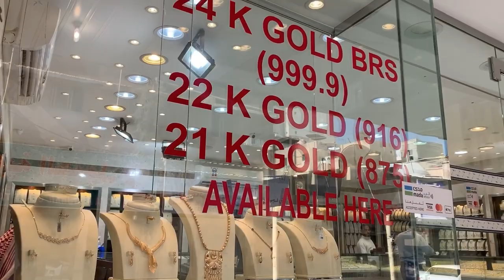SAUDI GOLD LADIES JEWELRY| BANGLES & RINGS| INSPIRED DESIGNS| ALL IN 18K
This video talks about ladies bangles and rings in 18K (inspired design gold jewelry) with weight, tax and price conversion.

Thank you for always watching and please don't SKIP ADS.

👇HOW TO SPOT FAKE & LEGIT GOLD?

👇WHAT IS GOLD HALLMARK?